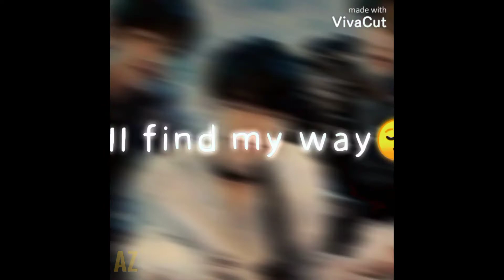[FMV] taegikook ; 『𝐖𝐚𝐲 𝐁𝐚𝐜𝐤 𝐇𝐨𝐦𝐞』||ᴀᴢxᴛᴀᴇɢɪᴋᴏᴏᴋ